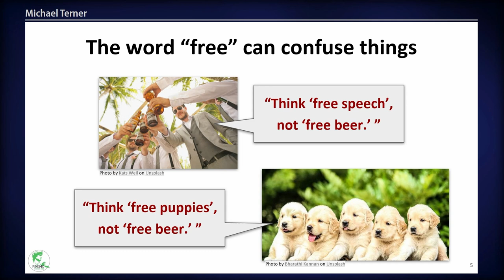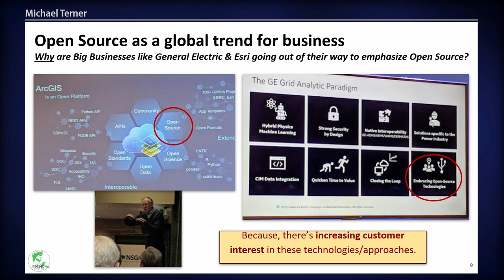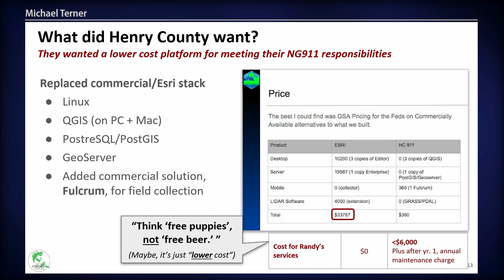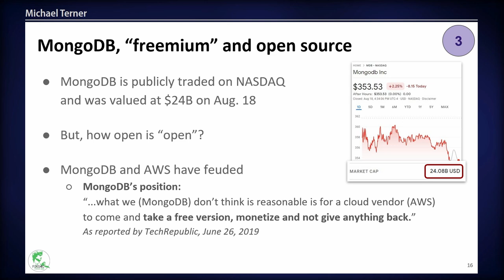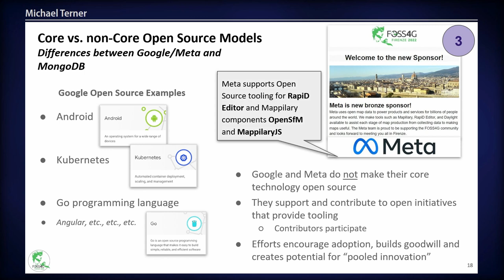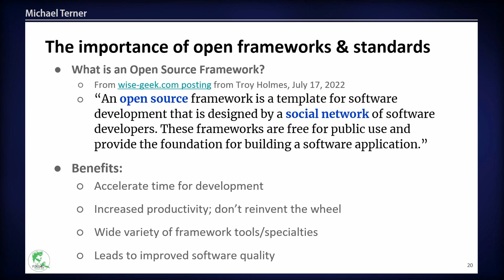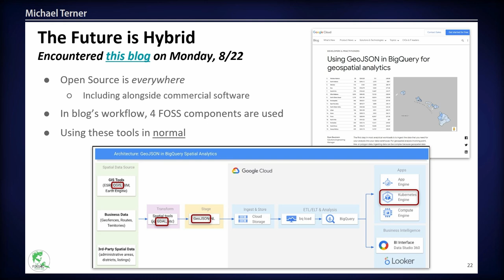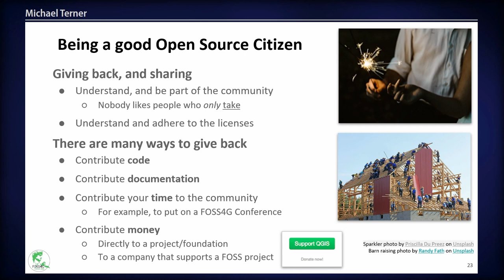FOSS4G 2022 | Is it wrong to make money with FOSS4G technology?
Spoiler alert, I believe the answer to the question posed in the title is a firm “no”. As such, this presentation will describe why a healthy commerce ecosystem is an essential component of the broader FOSS4G community. The presentation will describe several commerce models that both support open source initiatives and generate work and revenue for businesses. The commerce models presented will be complimented by real world examples of these models in action. The presentation will also describe the trend of large companies open sourcing some of the tools that they use to run their business and/or that support their products. The presentation will also describe the business importance of open source frameworks for both the broader Javascript development space (e.g., React, Angular, etc.) and the more specialized geospatial development arena (e.g., Deck.gl, etc.). Finally, while making money is appropriate within open source communities, it is always important that businesses contribute back to the open source ecosystem and best practices for being a good open source citizen will be discussed.

Michael Terner